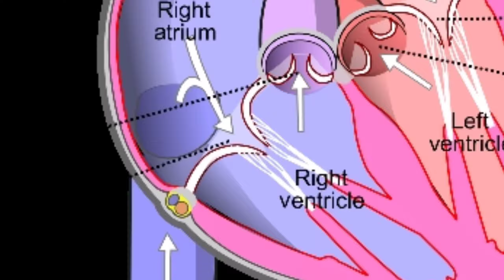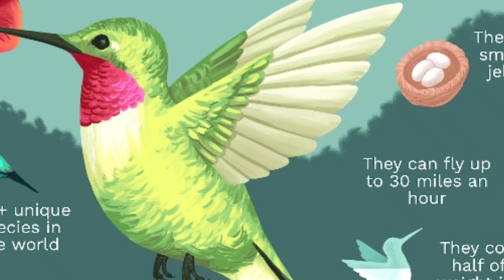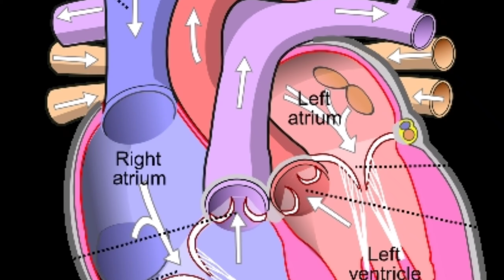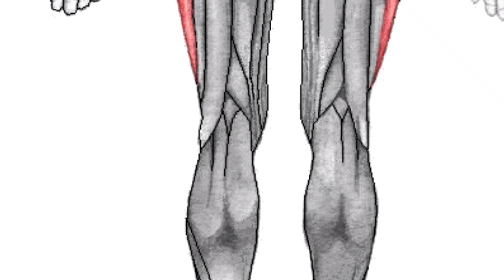विश्व की विचित्रताएं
पढ़ाने का तरीका कैसा है सर का